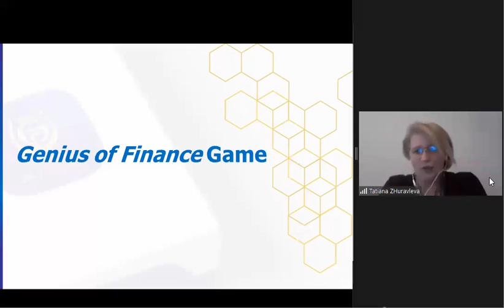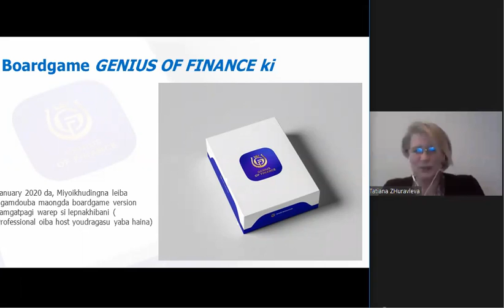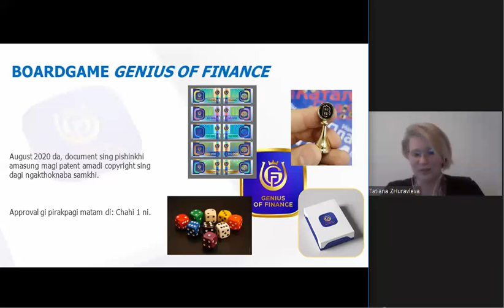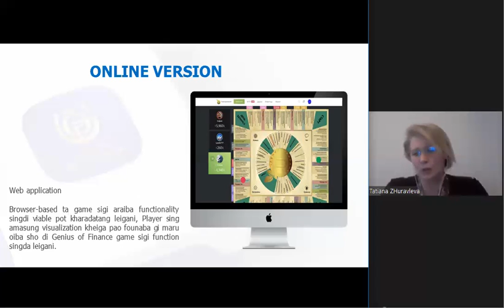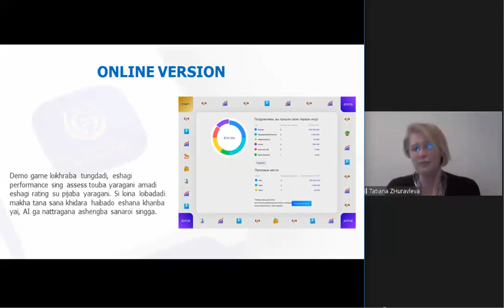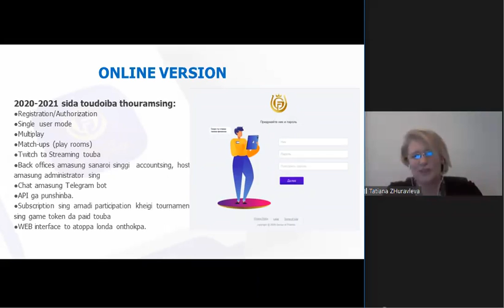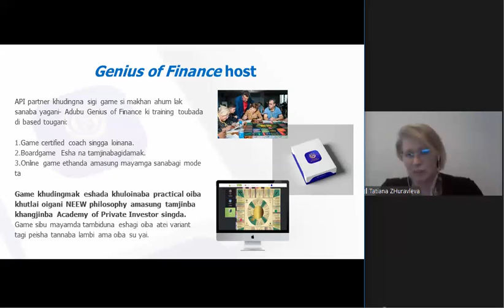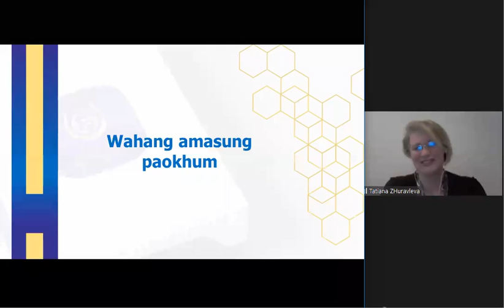MN 20.11.2020 Genius of Finance Game